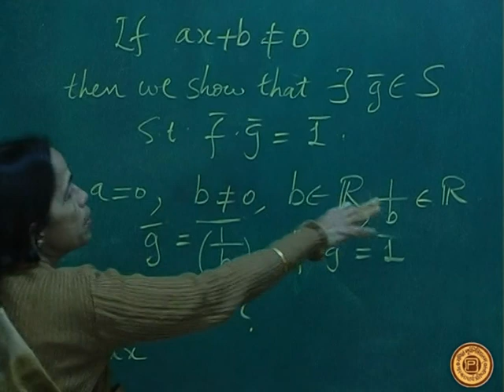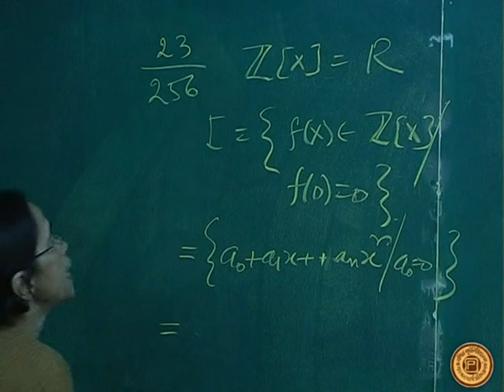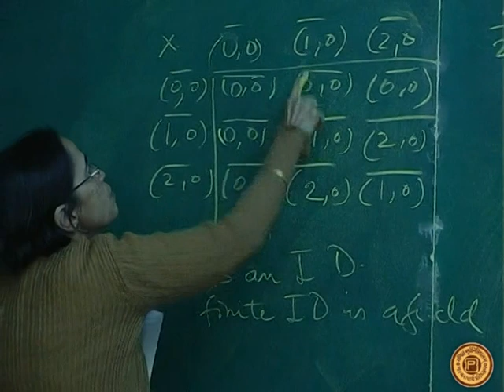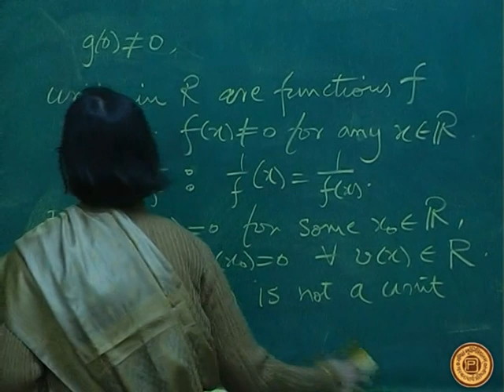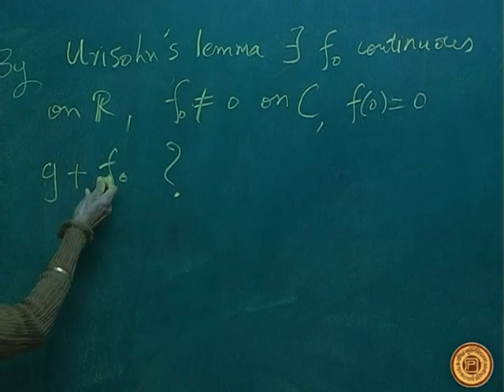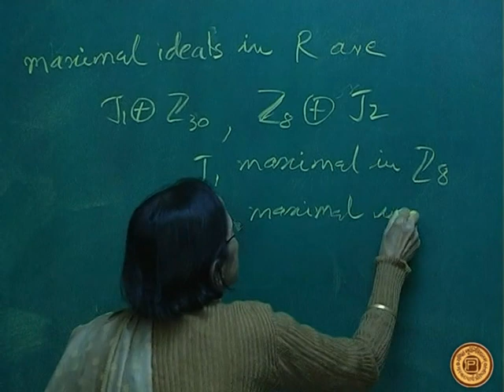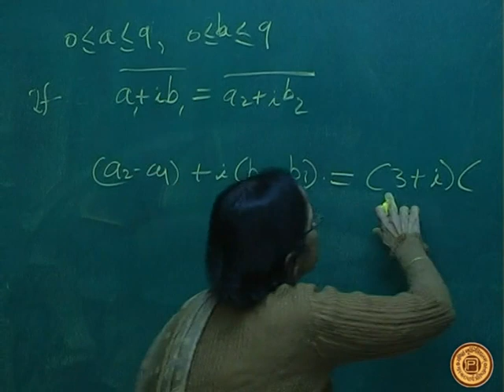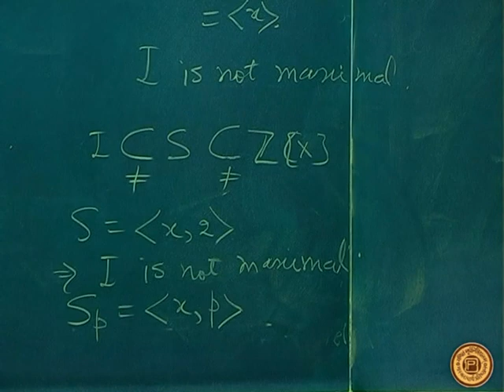Ring Theory lecture#15 Dr. Mangala J. Narlikar Problems on Ideals part 3